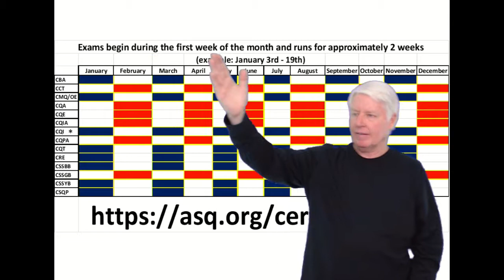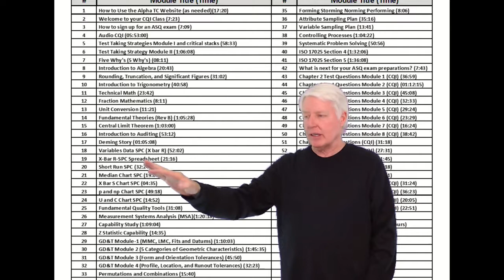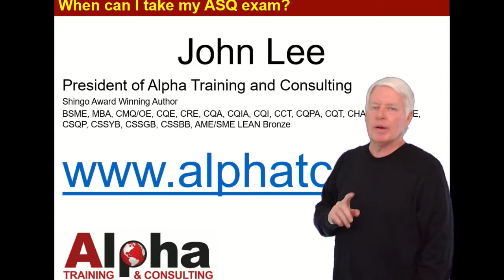When can I take the ASQ CQI exam?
This video answers the question "When can I take the ASQ CQI Exam?"
When can I take the ASQ Certified Quality Inspector exam?
You can also register over the phone if you desire.
I may be teaching a class so just leave me a message and I will get back with you as soon as I return to the office.
ASQ CQI Certification
ASQ Quality Inspector Preparation
CQI is an acronym for Certified Quality Inspector
ASQ CQI online training
ASQ CQI
ASQ Certified Quality Inspector
ASQ Quality Inspector